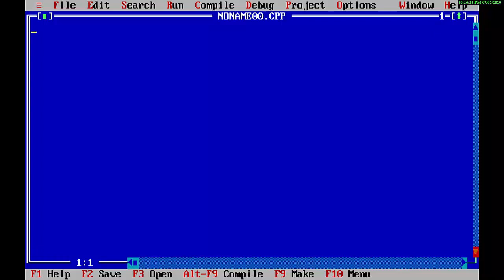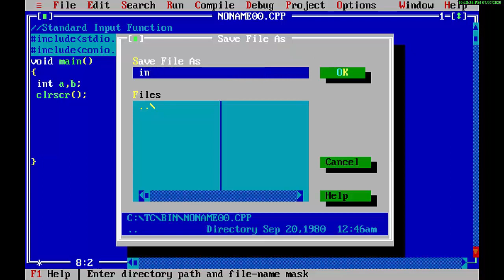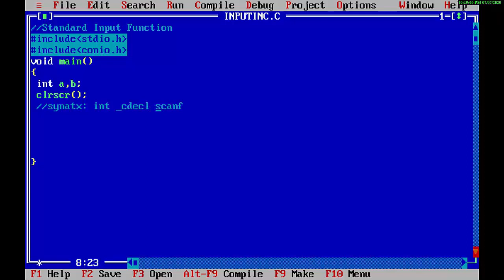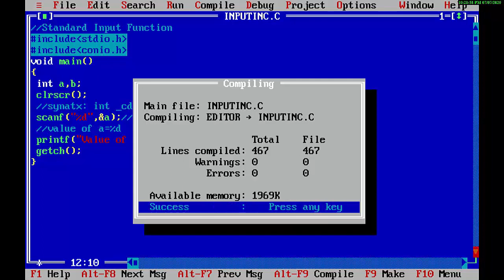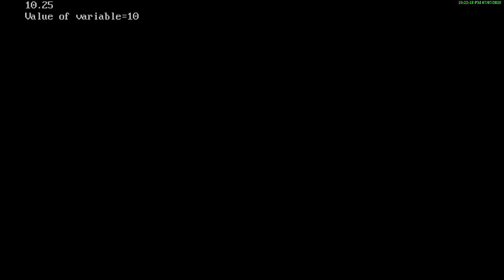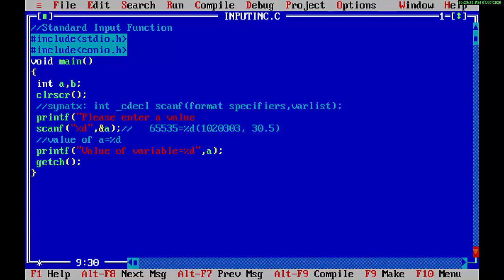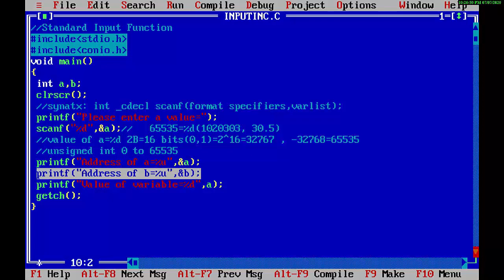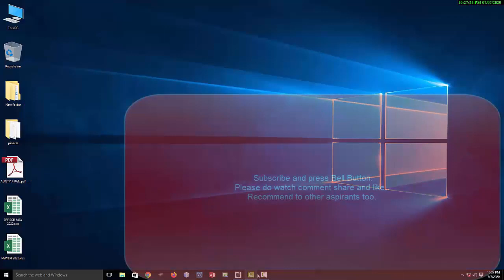PART 7: SCANF IN C //INPUT IN C PROGRAMMING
In this tutorial you will learn practically about Scanf in C and input in C Programming.
how to input character in c using scanf